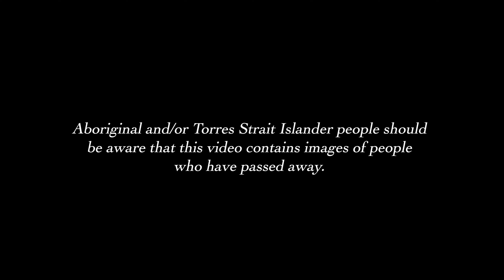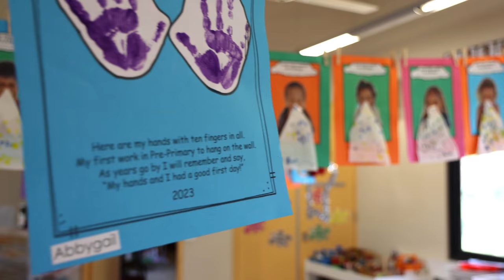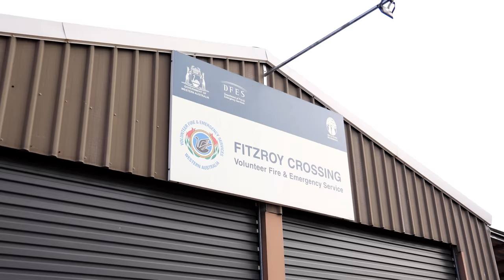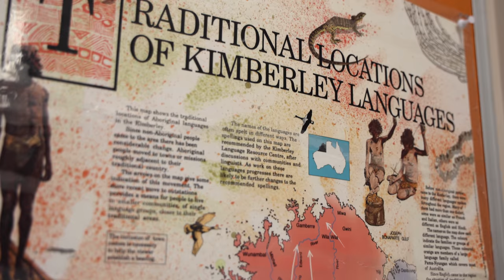Fitzroy Valley District High School - 2023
A video depicting life working as a teacher at Fitzroy Valley District High School and the beautiful natural surrounds of Fitzroy Crossing.